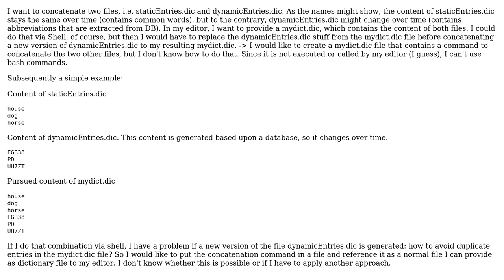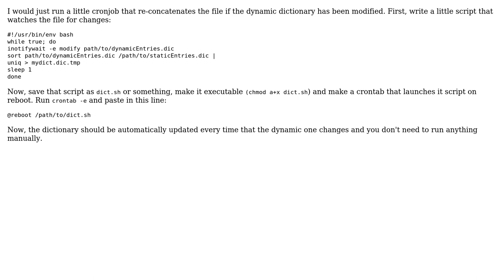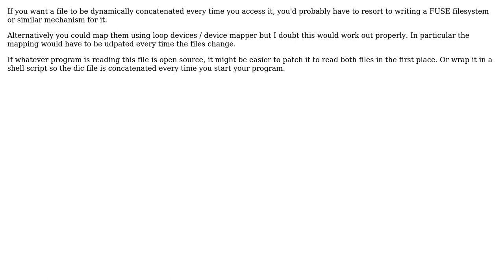Unix & Linux: How to concatenate two files on the fly and reference result as new file?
With thanks & praise to God, and with thanks to the many people who have made this project possible! | Content (except music & images) licensed under CC BY-SA | Music | Images & others | With thanks to user terdon user strauberry user Martin von Wittich user frostschutz user cas user Ben Lin and the Stack Exchange Network Trademarks are property of their respective owners. You are responsible for your own actions.